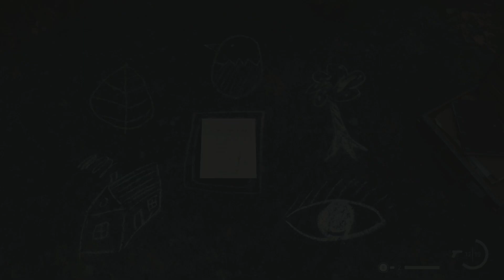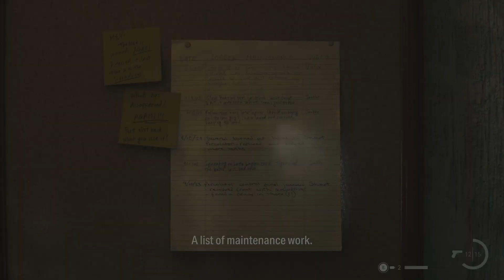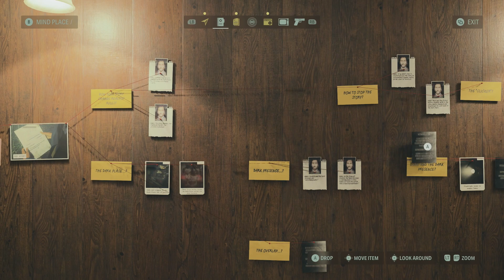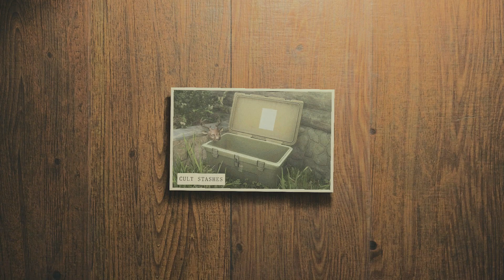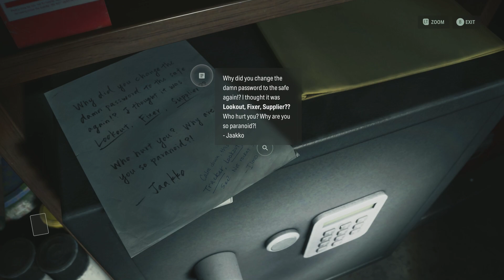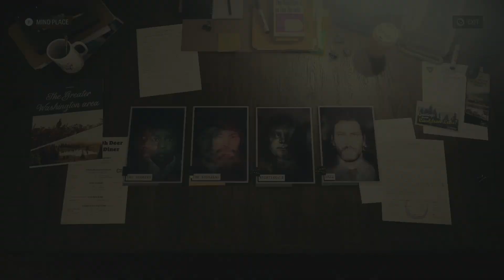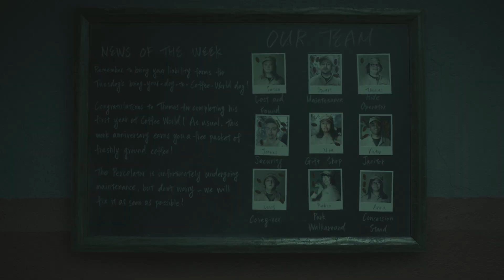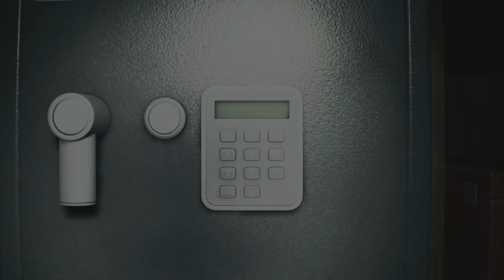GOING BACK TO WHERE SAGA HAD LOGAN!!! (FUNNY ALAN WAKE 2 WALKTHROUGH PT 8)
Instagram: yasenseipurp

Bigg Easter Eggs TmarTn2 Hollow TetraNinja